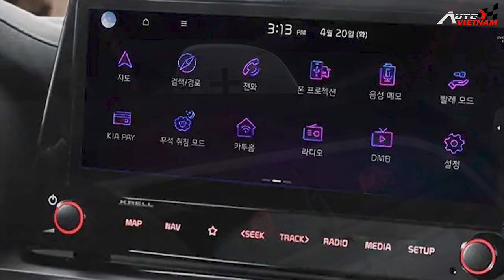Chi tiết Kia Cerato 2021 ' sắp cập bến Việt Nam'' - News 26.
-Chào mừng các bạn trở lại với Autovietnam, ngày hôm nay chúng ta hãy cùng nhau đi sâu vào chi tiết xem, chiếc xe Kia Cerato thế hệ mới có những điểm gì nổi bật, để cạnh tranh các đối thủ ở trong phân khúc, đặc biệt là so với Mazda 3. Để đến với bản tin số 26, các bạn đừng quên nhấn nút đăng ký theo dõi kênh... để nhận được những video clip mới nhất của chúng tôi nhé... xin chân thành cảm ơn.